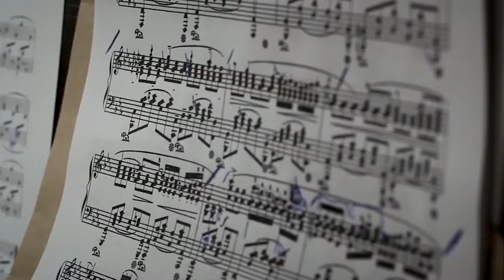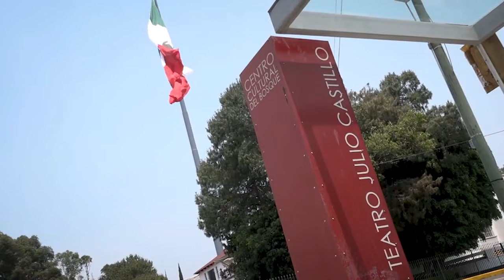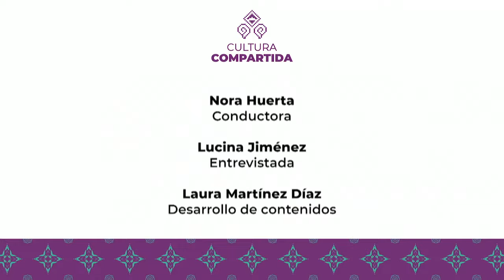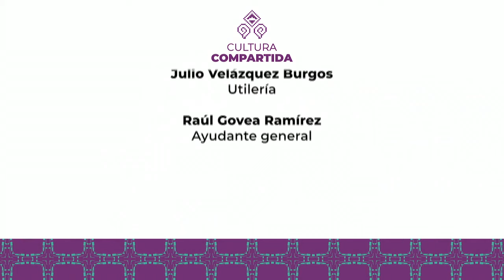Cultura compartida | Lucina Jiménez López | Bellas Artes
Canal 22 y la Secretaría de Cultura del Gobierno de México estrenan la serie Cultura Compartida, la cual, en sus 14 capítulos, entabla conversaciones con algunos de los encargados de producir y difundir la cultura en nuestro país. En esta ocasión nos acompaña Lucina Jiménez López directora del Instituto Nacional de Bellas Artes y Literatura

 / canal22oficial